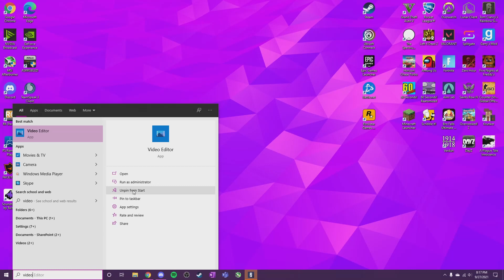insane border game R6